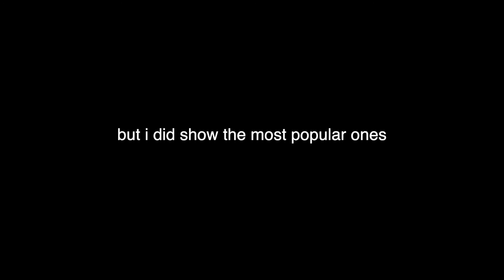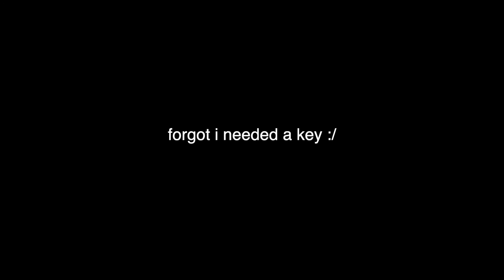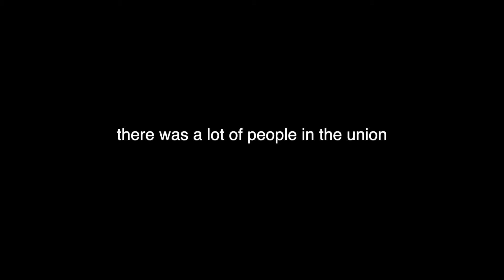UCF CAMPUS TOUR!!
Hello!!

I hope y'all enjoyed today's video ;) I decided to film a campus tour of UCF. I went around the majority of the campus and showed y’all different buildings and some classrooms!

Look out for more content coming soon……my upload schedule is every Thursdays and Sundays so make sure to turn on those post notifications so you know at what time they are up!